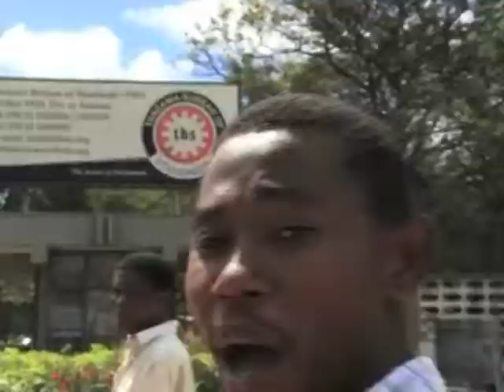VIONGOZI UFISADI/CORRUPT LEADERS